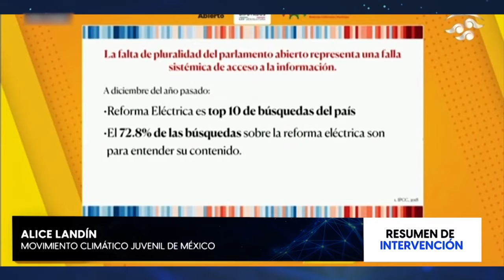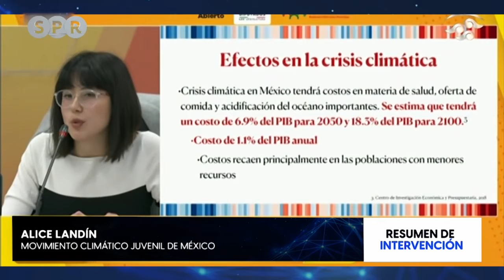FORO 23: DEMOCRACIA Y PLURALIDAD 1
Foro23 del ParlamentoAbierto sobre la ReformaEléctrica: DEMOCRACIA Y PLURALIDAD 1